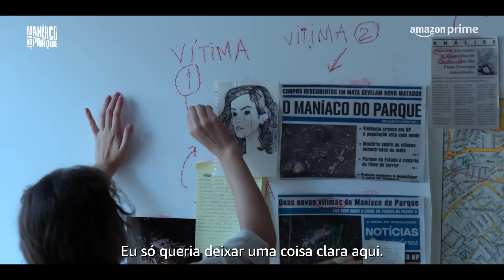Maníaco do Parque | Trailer Oficial | Prime Video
A busca pelo maníaco que chocou o país!

A história do assassino e os detalhes da sua psicopatia são revelados por Elena (Giovanna Grigio), uma repórter iniciante que usa das investigações dos crimes cometidos pelo motoboy Francisco (Silvero Pereira), a grande chance da sua carreira! Além de parar os ataques contra as mulheres na cidade de São Paulo.

Estrelado por Silvero Pereira, Gioganna Grigio e Marcos Pigossi ManiacodoParque estreia dia 18 de outubro no Prime Video.